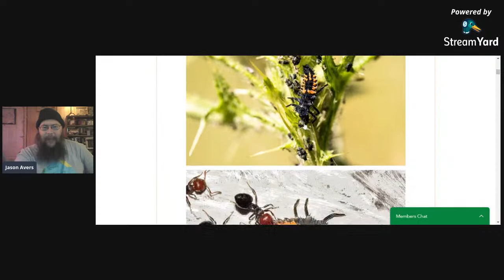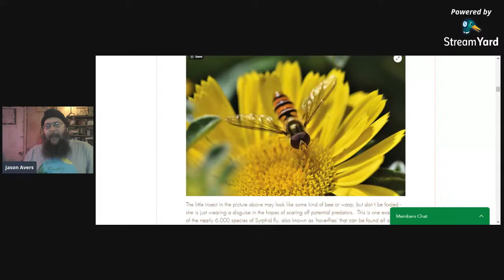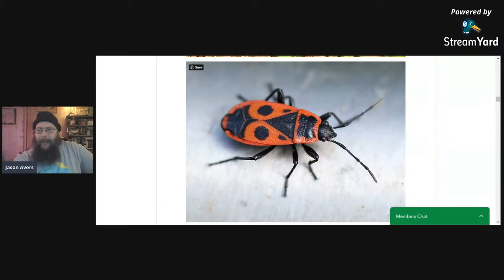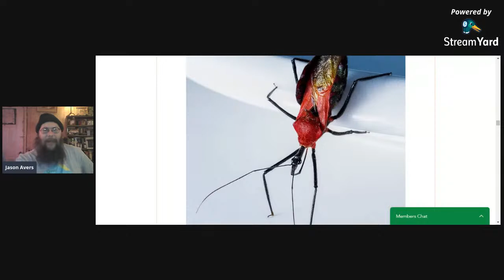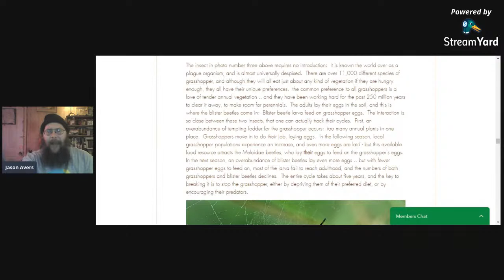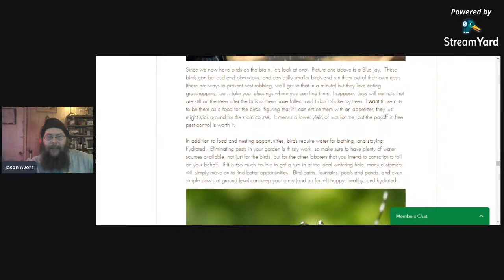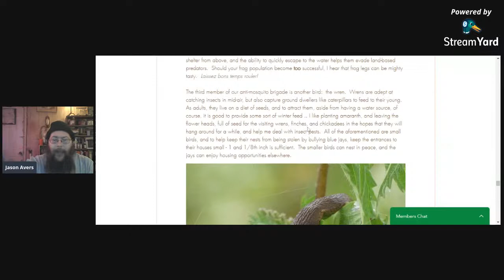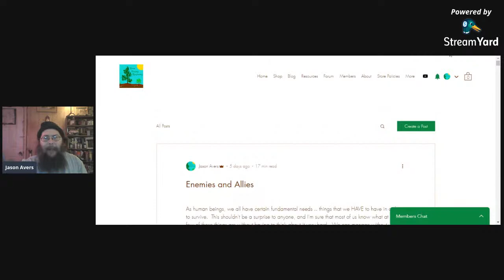Enemies and Allies: Permaculture and Agroforestry Deep Dive Part Five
Insects may be small, but don't let size fool you.  The mass of all the insects on planet Earth is over one billion metric tons - and they account for half of the weight of all animals on the planet.  Some are 'friendly', some are not .. but they all serve a purpose.  Today, we will be taking a stroll through a gallery of rogues, looking for pests, and looking for allies that can help us keep them from getting out of hand.